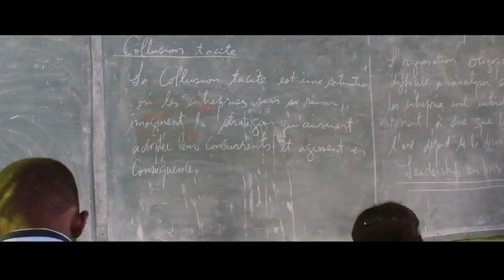Elev Konnya yo Dejenere |Jjm|Djimi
Sonje kte yon like ak yon komante pou plis video...